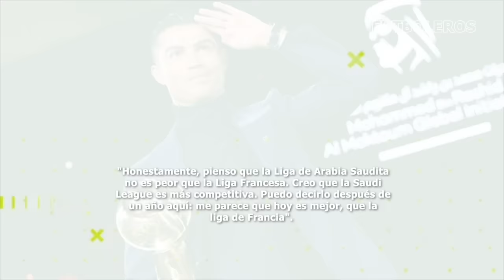El BRUTAL GESTO de CRISTAINO RONALDO con HAALAND, el REENCUENTRO de CR7con GUARDIOLA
Cristiano Ronaldo no suele morderse la lengua. El mejor goleador del año 2023 en el planeta fue cuestionado en la previa de la gala de los Globe Soccer Awards sobre el nivel de la liga saudí, en la que actualmente compite. Y dejó una reflexión que traerá polémica.

"Para ser honesto, creo que la liga saudí no es peor que la liga francesa. En la liga francesa tienes dos o tres equipos con buen nivel, en Arabia no. Creo que es más competitiva. Pueden decir lo que quieran, es mi opinión y he jugado allí un año así que sé de lo que estoy hablando. Creo que ahora mismo somos mejores que la liga francesa. Seguiremos mejorando", dijo el delantero de Al Nassr.

Cristiano llegó a Al Nassr a finales de 2022, tras el Mundial de Qatar, una vez rescindido su contrato con el Manchester United. El pasado año 2023 logró 54 goles con el conjunto árabe, superando a delanteros como Harry Kane, Haaland o Mbappé. "Fui el máximo goleador de esta temporada, imagínate ganar a animales jóvenes como Erling Haaland... Estoy orgulloso. ¡Y pronto cumpliré 39 años! Me gusta cuando la gente vuelve a dudar de mí y entonces tengo éxito. No me afectan las críticas", dijo sobre su registro.

También habló Cristiano sobre el futuro de la liga de Arabia Saudí: "Me siento muy feliz en Al Nassr, es un gran paso. Arabia Saudí está en un proceso, llevará mucho tiempo... pero paso a paso llegarán al nivel más alto. Creo que la Saudi Pro League estará entre las tres mejores ligas del mundo. La gente en Arabia estará orgullosa".